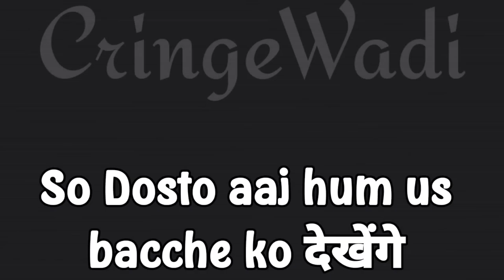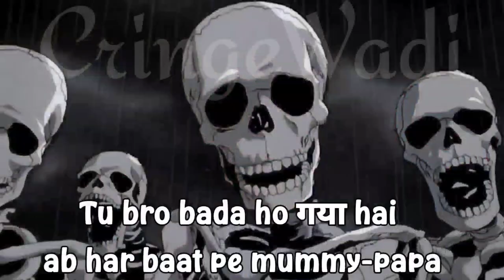और इनको चाहिए 2 crore ।। @SandeepSeminars ।। Prakhar Gupta Roast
Credits

IMPORTANT NOTICE :-

From
India